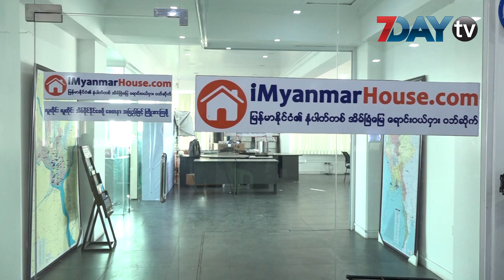အိမ်ခြံမြေအကြောင်းသိလိုသူတွေအတွက် Call Center ဖွင့်ပြီ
အိမ်ခြံမြေရောင်းဝယ်ဌားပြုလုပ်ချင်သူတွေအတွက် ဖုန်းကတဆင့်ဆက်သွယ်မေးမြန်းနိုင်မယ့် မြန်မာနိုင်ငံရဲ့ပထမဆုံး Call Centerကို စတင်ဖွင့်လှစ်လိုက်ပါပြီ။

အထူးသဖြင့်အိမ်ခြံမြေလုပ်ငန်းနဲ့ပက်သတ်လို့နားမလည်တဲ့ဥပဒေတွေ စာချုပ်စာတမ်းကိစ္စရပ်တွေ ခိုင်မာမှုပိုင်ဆိုင်မှုဆိုင်ရာကိစ္စတွေက နားမလည်တဲ့အချက်အလက်တွေကို Call center ကဖြေရှင်းပေးမှာဖြစ်တယ်လို့သိရပါတယ်။

အိမ်ရောင်းချင်သူတွေဌားချင်သူတွေအတွက် အဓိက ဖြေကြားပေးမယ့် Call Centerကိုရုံးချိန်အတွင် ဖြေကြားဆောင်ရွက်ပေးမှာဖြစ်ပြီး နောက်ပိုင်းမှာတော့ ၂၄နာရီဝန်ဆောင်မှုပြုလုပ်သွားဖို့အထိရည်ရွယ်ထားတယ်လို့ Call Center ကိုထည်ထောင်တဲ့ iMyanmarhouse ရဲ့မန်နေဂျင်းဒါရိုက်တာဖြစ်သူ ကိုနေမင်းသူကပြောပါတယ်။

အများပြည်သူအတွက်ရောင်းမှားဝယ်မှားမဖြစ်အောင်အဓိကကူညီပေးမှာဖြစ်တယ်လို့ကိုနေမင်းသူကဆိုပါတယ်။

အိမ်နီးချင်းနိုင်ငံတွေမှာတော့ အခုလို Call Center တွေရှိပေမယ့် မြန်မာနိုင်ငံမှာတော့ဒါကို ပထမဆုံးပြုလုပ်တာလို့သိရပါတယ်။

iMyanmarHouse.com ရဲ့ အိမ်ခြံမြေဝန်ဆောင်မှု Call Center Hotline ဖုန်းနံပါတ်ဖြစ်သော 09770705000 သို့ မနက် ၉း၀၀ မှ ညနေ ၅း၃၀ အထိနေ့စဉ် ပိတ်ရက်မရှိအခမဲ့ ဆက်သွယ်မေးမြန်းနိုင်တာပဲဖြစ်ပါတယ်။

ရုပ်သံသတင်းထောက်-မိုးညို